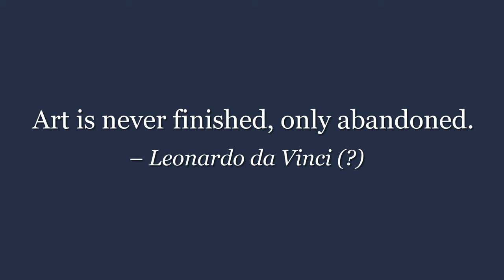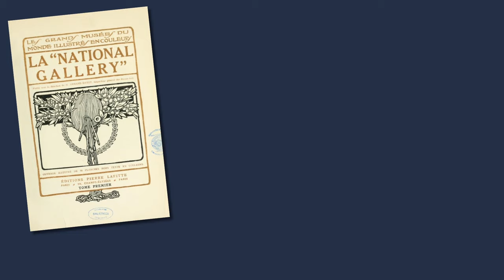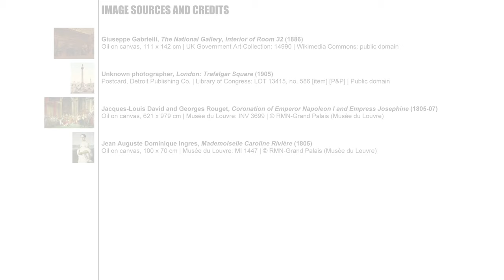The mystery of unfinished art: 'Portrait of a Woman' (c1800)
Unfinished works of art exert a particular fascination, and often hold mystery as well as beauty. This film is about an unfinished portrait of an unknown woman from c1800, in the collection of the National Gallery in London.

[2414] Uploaded 31 March 2024.

Chapters
00:07 The allure of the unfinished
02:38 An unfinished portrait at the National Gallery
04:33 What lies beneath
06:14 Dubious attributions and identifications
08:43 Conclusion